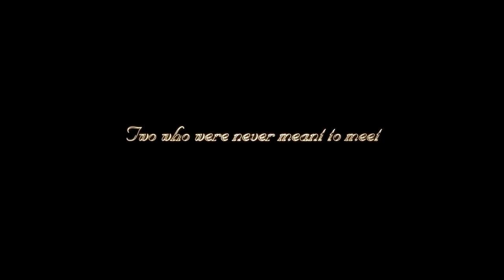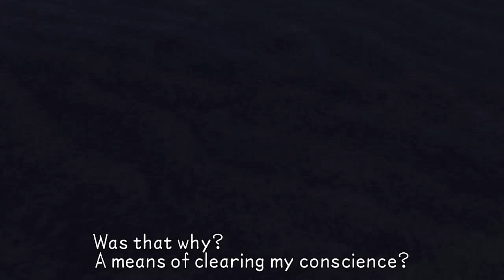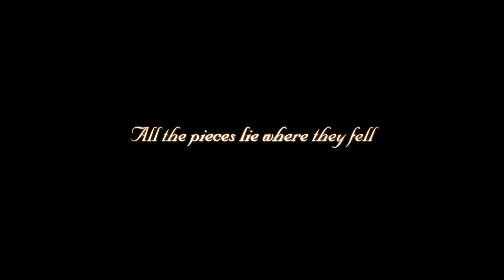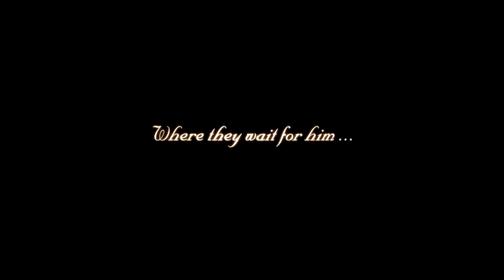Let's Play Kingdom Hearts: Birth By Sleep [Secret] [Part 1] - Cutscene Central